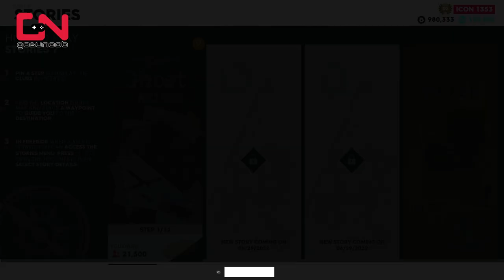The Crew 2 Ghost Writer Story - All 12 Steps Locations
The Crew 2 Ghost Writer Story - All 12 Steps Locations guide shows how to get new car Nissan Fairlady Z 432 (PS30) Under the Stars Edition secret vehicle by showing there to find all steps locations: the Statue, Yellow Crane, State Prison, Tipi Village, Mountain Hotel, Train Station, Wood Warehouse in Lake Tahoe, Canoe's Camp, Old Gold Mine, Book Shop, Lost Cemetery, Old Ruins.

Timestamp:
00:00 Step 1 - The Statue
00:47 Step 2 - Yellow Crane
02:00 Step 3 - State Prison
02:54 Step 4 - Tipi Village
04:09 Step 5 - Mountain Hotel
05:38 Step 6 - Train Station
06:42 Step 7 - Wood Warehouse in Lake Tahoe
08:14 Step 8 - Canoe's Camp
09:29 Step 9 - Old Gold Mine
10:37 Step 10 - Book Shop
11:39 Step 11 - Lost Cemetery
12:53 Step 12 - Old Ruins
13:59 Nisan Fairlady Z 432 Showcase
16:39 Outro